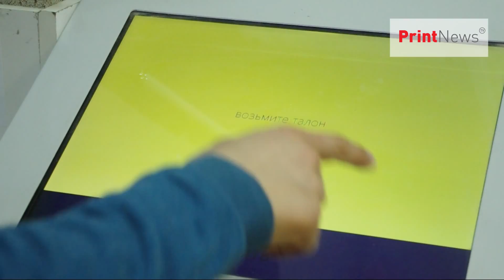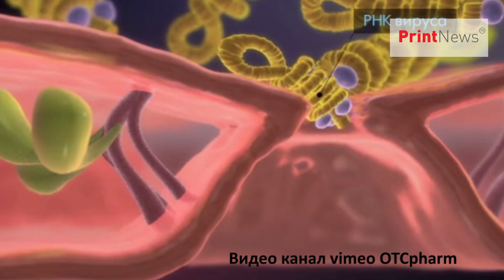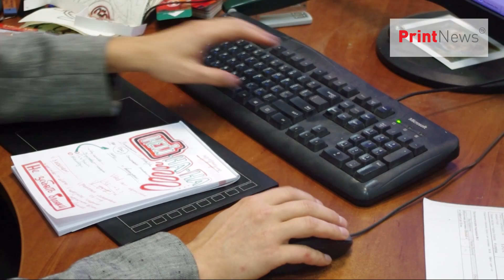Болеть нельзя работать